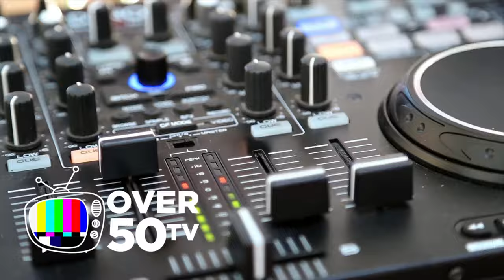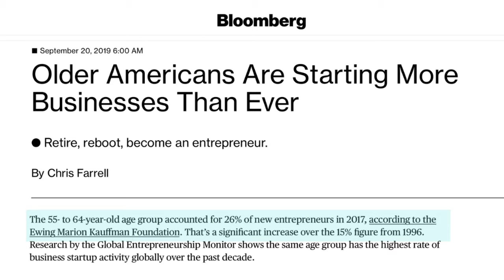How to Stay Relevant In the Workplace When You Are Over 50 - 3 Tips!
"There is not a lot you can do about age prejudice," said Michael Weaver, an Over50tv viewer, after watching one of our most popular career videos. It is easy for us to understand why this over 60 guy feels that way. His former employer laid off him off and he says they also laid off a disproportionate amount of other 'older' co-workers in a move that affected around 10% of the companies workforce. In this video I share a very effective recipe that could have helped him quickly come out on top if we had spoken to him before the layoff.

Here is Michael Weaver's entire message:
As a former over 60 software developer I will tell you it is not easy to stay employed after your mid 40s. It's got some to do to do with your desire and drive but it is mostly due to age discrimination. I stayed very relevant and I even went back to it a few years ago for a while. I got layed off with about 10% of the company and a lot of those that took the hit were older. Statistically I would say older workers were very disproportionately effected. I got along well with my manager and  other direct managers there. You could get respect from those people based  on your performance but higher managers just did not act the same and ultimately it is see as a young persons career filled with young people many of whom don't really want you there. My wife's company hired a nearly 70 year old IT guy and he was gone in less then 6 months from the crew that was all young and from second hand information they are not particularly talented nor hard working.  Some of this is on us older workers as tech moves fast and can pass you by but a lot of it isn't and there is not a lot you can do about age prejudice or a desire to work with ones own age group. Forgive and try to move on.

I hope you find this video helpful. As always I look foward to hearing your comments.

Link to Bloomberg article: Older Americans Are Starting More Businesses Than Ever

Many of the graphics used in this video were created using Canva, our absolutely favorite graphics design program. Link to Canva

If you enjoy this video and love watching our channel? Here is YOUR next step!

2.) If you know someone who has been struggling in their job hunt consider sharing this video. They will thank you for it.

About Over50tv:
On this channel we serve up career advice, interview tips, and job search news. Almost everything a person over 50 needs to enjoy career, personal, and business success is right here, right now on Over50tv.

About Lou Reyes:
Reyes is a career coach and small business startup expert. He is also the content manager and founder of Over50tv. Reyes began his business career as the founder of Smart Business fka Small Business News, a chain of business-to-business magazines He also founded a weekly newspaper. Over the course of his 30-year career he has hired hundreds of people and interviewed at least ten times that many. Besides founding the publications he also launched a trade show company and created and hosted a weekly radio program for small business owners. His experience includes founding or co-founded almost a dozen other businesses.

About ‘Pittsburgh’ Scott Ernst:
Ernst is the Creative Director and Video Production Manager for Over50tv. Scott is also a graduate of Cleveland State University and the Pittsburgh School of the Arts.

Category:
Education

Produced by Lou Reyes, Chief Content Officer and Publisher of Over50tv.

References: